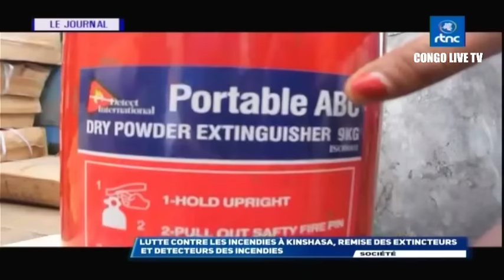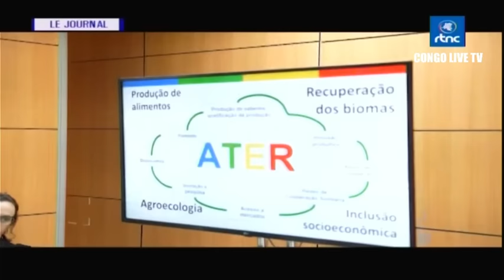🔴RDC LE Pdt FELIX TSHISEKEDI A PARTAGE UN REPAS DE CORPS LES MILITAIRES FARDC, A LA CITE DE L’UA